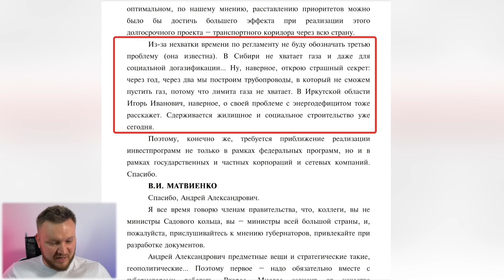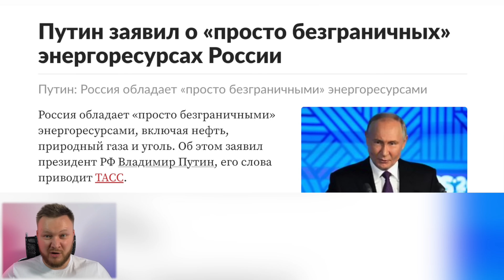Киркоров - всё. Ляпнул языком и поплатился. Это не та дверь, Филипп! Пакуй чемоданы, конечная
Покажите этот ролик всем друзьям и знакомым. Страна должна знать правду!